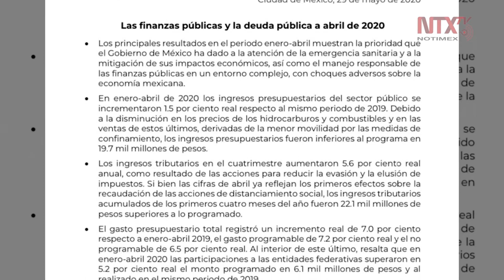Finanzas de abril, afectadas por cierre de economía y petroprecios: SHCP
Las finanzas públicas sufrieron los primeros impactos por el cierre de la economía.